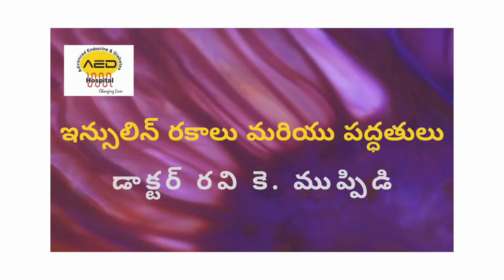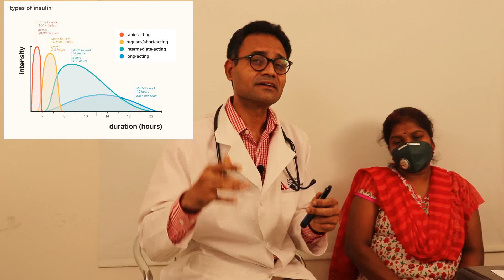Insulin types and technique in telugu - ఇన్సులిన్ రకాలు మరియు సాంకేతికత by Dr. Ravi K. Muppidi..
ఇన్సులిన్ రకాలు మరియు సాంకేతికత